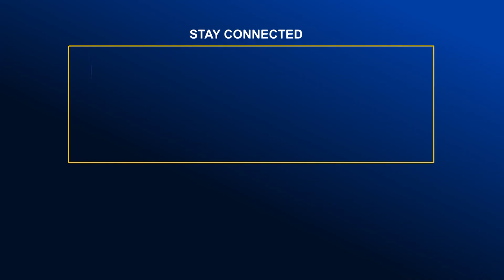আওয়ামী লীগকে ঘিরে আছে কয়েকজন ঋণ খেলাপি সিন্ডিকেট- রিজভী | Global TV News